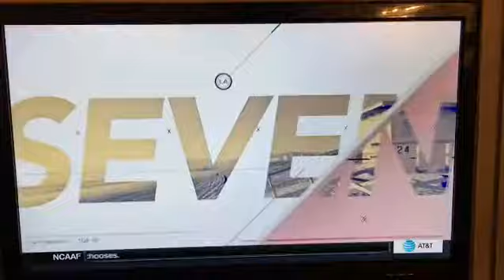ESPN SportsCenter features Tri-City Storm's Wiener Dog Races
We made number 8 on ESPN SportsCenter's Top Ten Plays!

ESPN SportsCenter listed the moment number eight on its “Top Ten Plays” of the night on November 29, 2016. The show featured video of the final race between four dachshund dogs held November 19 during second intermission of the Storm’s game against the Youngstown Phantoms.